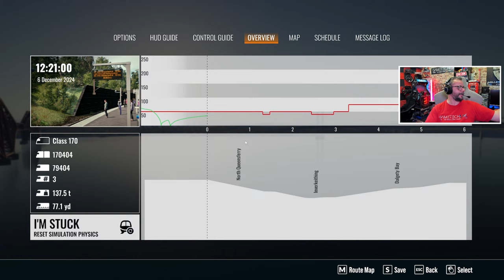Train Sim World 4: Join Me For A Cozy Evening Together!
Driving random scenarios. Code Supplied by Dovetail.

Control iconic locomotives from around the world and begin your adventure. From record breaking speeds to scenic commuting with Steam, Diesel and Electric you can grow your hobby, your way.

FREE ROAM
Have ultimate control spawning locomotives and stock wherever you want in Free Roam. Set your own path, perform your own tasks and mingle amongst the AI traffic.
PHOTO MODE
Pause the action, position the camera and show off your favourite locomotives and routes in a new, dedicated Photo Mode and in-game Gallery.
CREATORS CLUB
Personalise the experience with Livery Designer and Scenario Planner. Add a splash of paint to locomotives or plan journeys across a route.